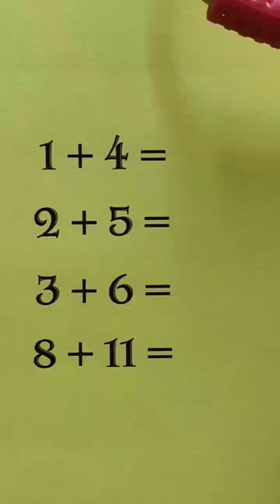Reasoning questions || Missing Number || Notes Wala